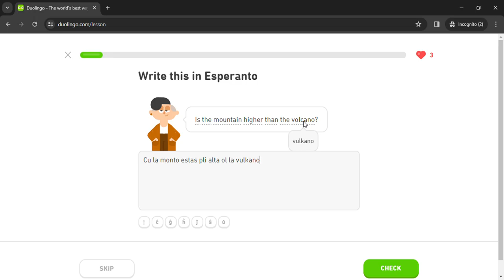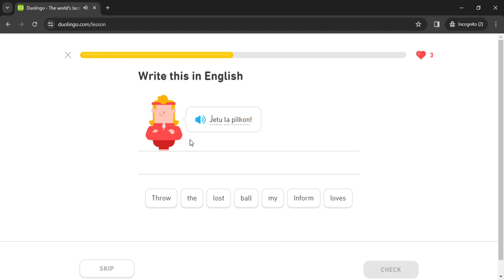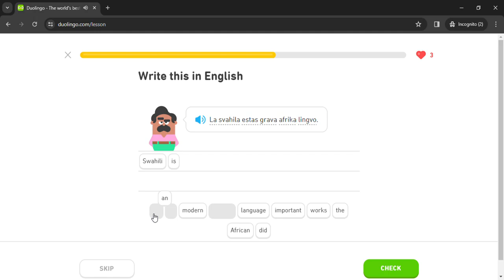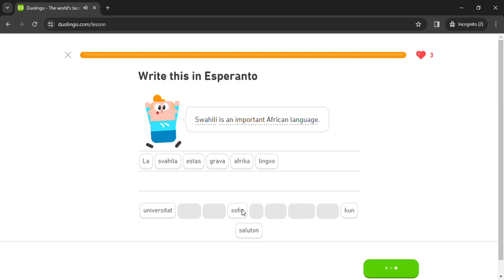Duolingo #1833 Esperanto - English (Part 31 - Review All Lessons 9)